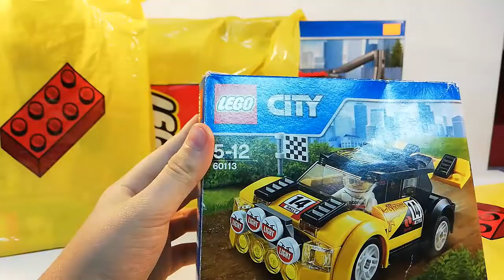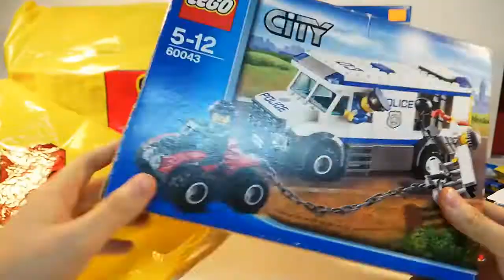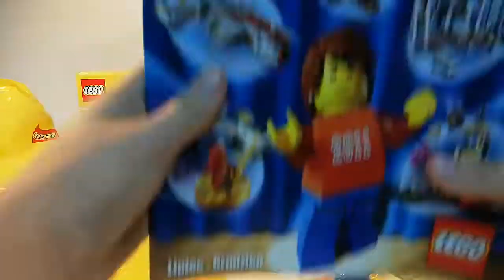HAUL ZAKUPOWY Z LEGO® #3 [Klocek]